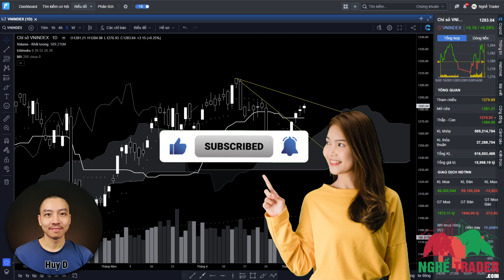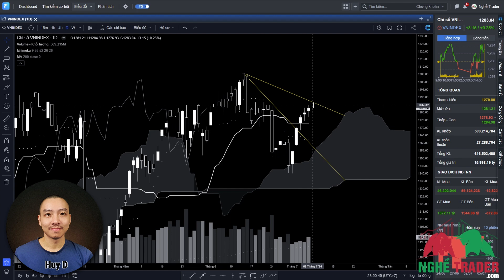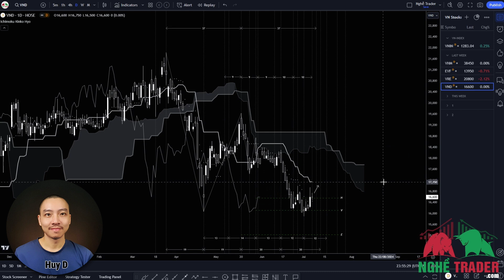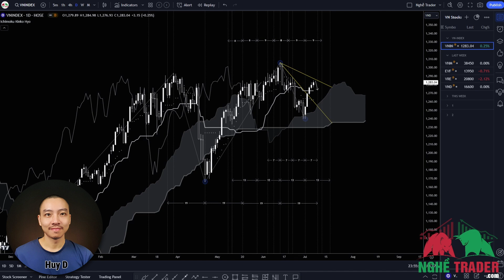Nhận Định Thị Trường Chứng Khoán Việt Nam (8/7 - 12/7/2024)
Nhận Định Thị Trường Chứng Khoán Việt Nam - Ichimoku Kinko Hyo (8/7 - 12/7/2024)

Đọc thêm bài viết nhận định thị trường chứng khoán Việt Nam - VNINDEX tuần tới

Huy Đinh

* 5 ĐIỀU QUYẾT ĐỊNH THÀNH CÔNG CỦA MỘT TRADER:
1. Quản trị cảm xúc
2. Quản lý rủi ro
3. Kế hoạch giao dịch
4. Kỷ luật tuyệt đối
5. Làm chủ xác suất

► Theo Dõi Nghề Trader:
Phần mềm backtest số 1 - Forex Tester (giảm giá lên tới 50%)